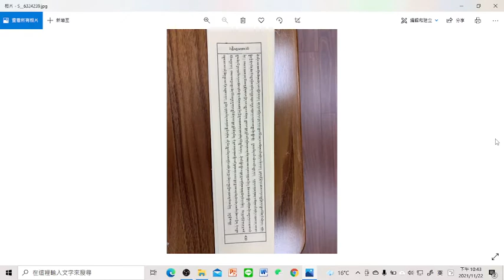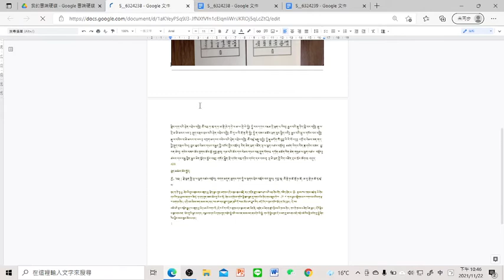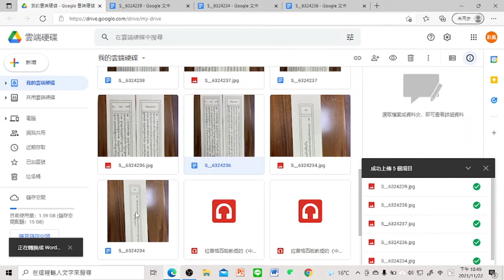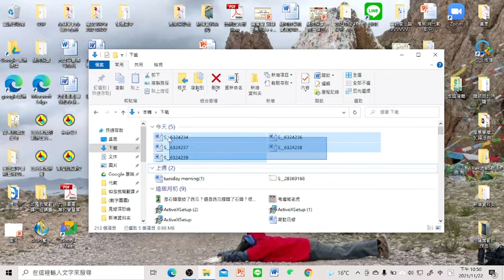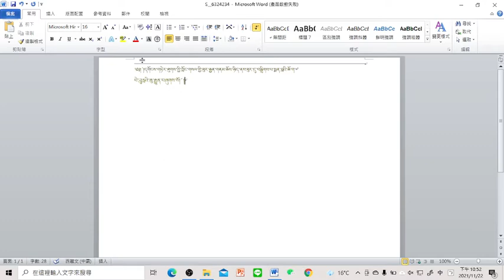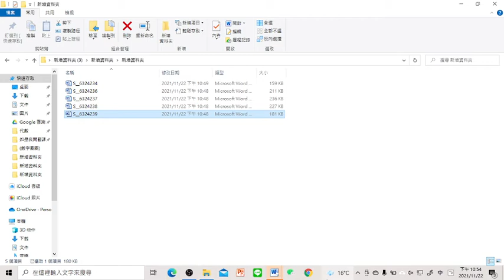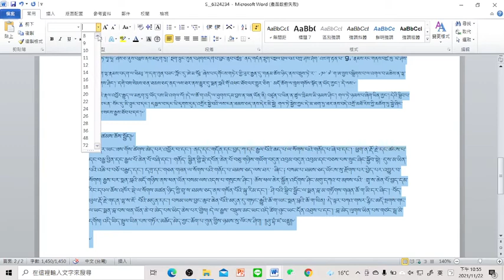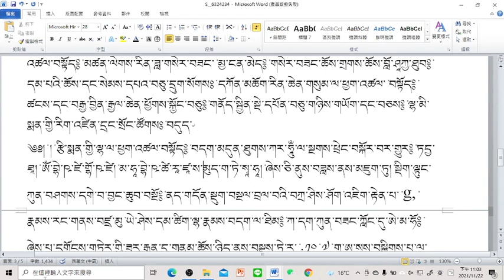陳彩鳳【如何將圖片上的文字透過google雲端硬碟內建的功能將它轉成word檔】2021 11 22 22 42 58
各位法友及同學們大家好！བཀྲ་ཤིས་བདེ་ལེགས།
大家常有看到一篇很棒的文章或是廣告或是老師要我們繳交報告，而我需要參考一些資料；在以前，大家就只好逐一輸入文字，但是有更快的方法，這裡我介紹如何將圖片上的文字透過google雲端硬碟內建的功能將它轉成word檔：
1.打開雲端硬碟
2.按右鍵選擇[上傳檔案]
3.在檔案圖片上，按右鍵，選擇[選擇開啟工具]，再選擇[google文件]
4.轉檔完成後，在轉完的檔案上，選擇[下載]
5.在[本機]的[下載]的地方找檔案
這樣就完成轉檔了！
大家可以好好利用這麼棒的工具喔！
感恩google開發了這麼棒的工具！真是感恩！
陳彩鳳